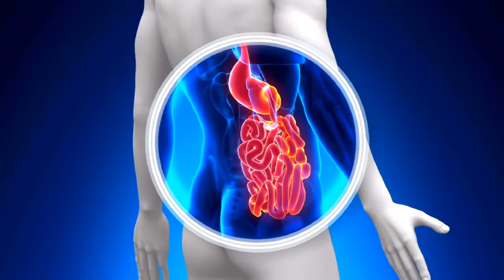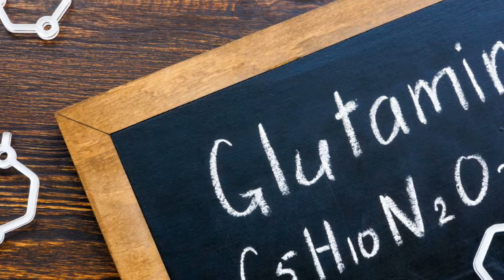Leaky Gut - Ursachen, Symptome und natürliche Heilmittel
In diesem Video gehen wir auf das Leaky Gut Syndrom ein, das eine erhöhte Durchlässigkeit der Darmwand verursacht und zu einer Vielzahl von gesundheitlichen Problemen führen kann. Wir werden die Ursachen und Symptome von Leaky Gut untersuchen und die besten Naturheilmittel vorstellen, die helfen können, die Darmgesundheit zu verbessern und Leaky Gut auf natürliche Weise zu heilen.

**Unsere Empfehlungen**
- GloryFeel - Bio Probivia Kulturen Komplex
- EWL Naturprodukte - Inulin - 1100g
- Natural Elements - Curcuma Extrakt - 90 Kapseln
- Natural Elements - L Glutamin - 500g
- BioNutra - Bio Ingwer - 270 Kapseln
- Soena Naturals - Bio Aloe Vera Gel - 250ml
- Monte Nativo - Bio Kokosöl - 1000ml

Wir freuen uns auf Ihre Erfahrungen, Tips und Hinweise!